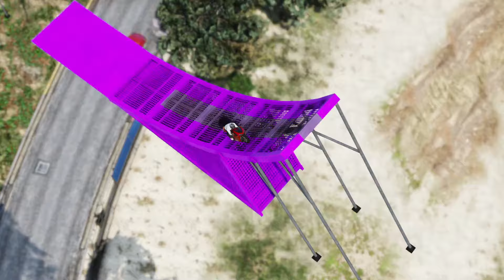GTA5: Franklin & Nobita Play Hard Megaramp Challenge to save shinchan from zombie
1- Samsung 24 inch
2- Ant Esports ICE-200TG Mid Tower Gaming Cabinet
3- AMD 5000 Series Ryzen 7
4- AMD Ryzen 5 3600 Desktop Processor
5 - Intel Core i5-11600KF Desktop Processor
6- Graphisc card
7- keyboard
8- mouse

Buying Toys

1- Shinchan Action Figure
2- Shinchan Soft Toy
3- Shinchan Pillow
4- Buy Every shinchan products